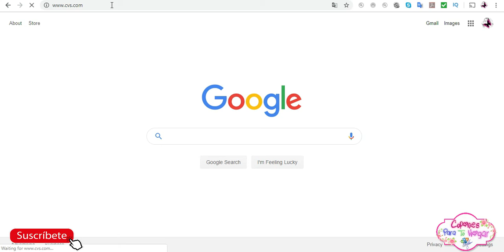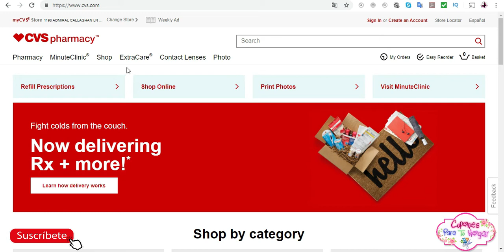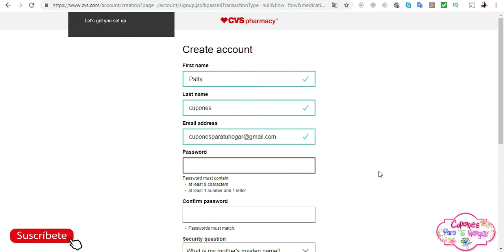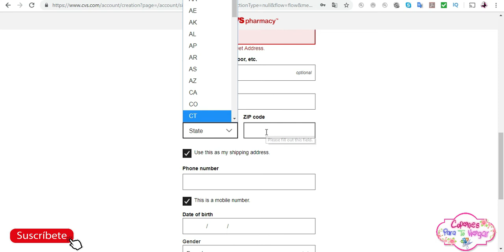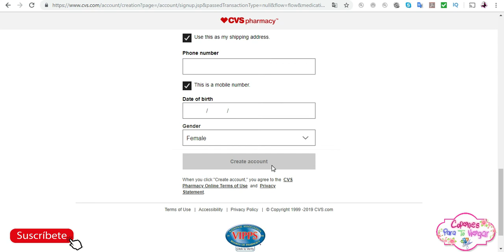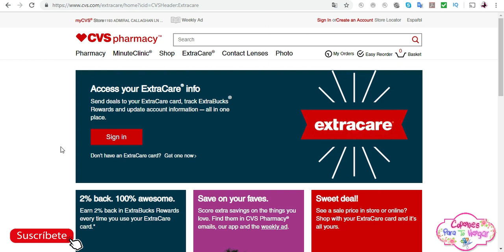❤️COMO OBTENER LA TARJETA ROJA DE CVS ExtraCare Y QUE TE LLEGUE A TU CASA🏡❤️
PARA PARTICIPAR ENTRA AQUI: 👇

NO olviden darle 👍🏻 me gusta – like, también darle a la 🔔 campanita para que YOUTUBE te notifique cada vez que suba un nuevo video y por favor compartan mis videos.

CODE: NXKvXL2VTU

CODE: dkiuwgp